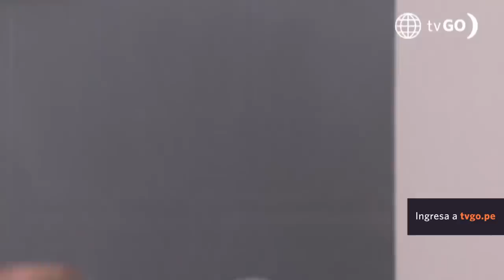Al Fondo hay Sitio 10: El nuevo emprendimiento de Pepe y Tito (Capítulo n°234)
¡UN NUEVO EMPRENDIMIENTO! 🥳
Pepe y Tito decidieron tener su propio negocio, así que después de tanto pensarlo, idearon un plan para tener una funeraria 💀.